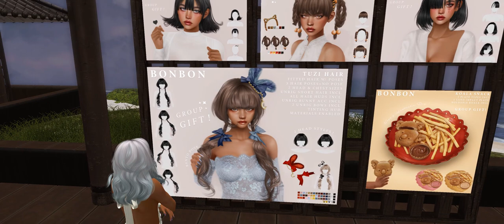SL-Tite balade dans un super magasin cheveux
il y  a des beaux   cheveux